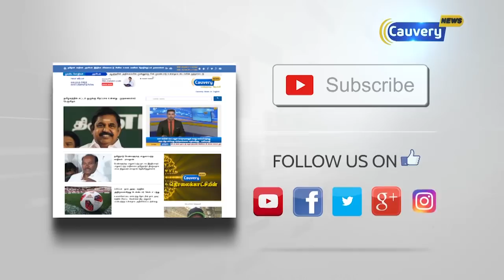நகரங்களின் பெயர் மாற்றம்...! பன்மைத்துவத்துக்கு அச்சுறுத்தலா...? Matrathai Nokki